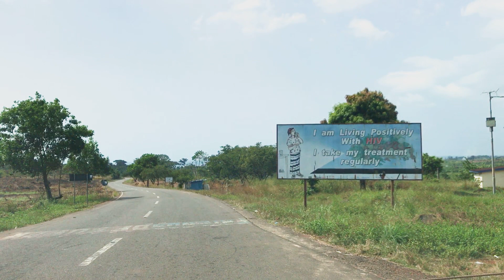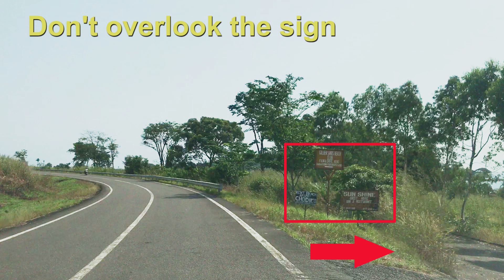Singing Sand Kent Beach, Sierra Leone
Kent Beach , Sierra Leone
It is a video of directions and the state of the beach.
It was a fun trip.

[Greeting to my viewers]
Hi everyone! In this channel, I will introduce amazing and fascinating life in Sierra Leone, West Africa. You will enjoy seeing genuine and authentic African style and its diversity!

●My Other Sierra Leonean Life Videos

●Information